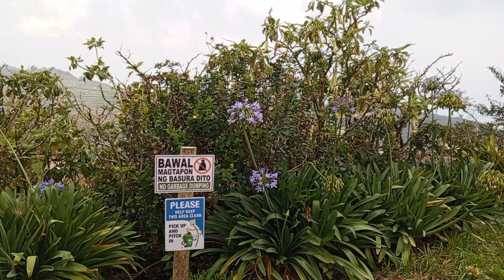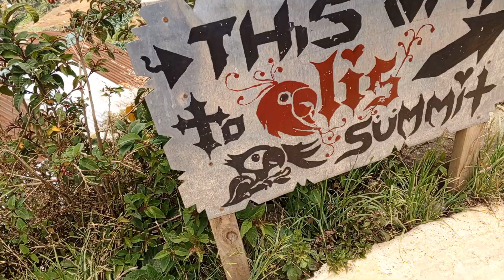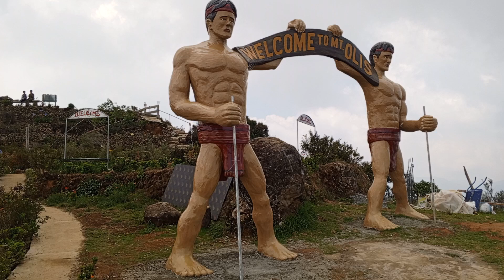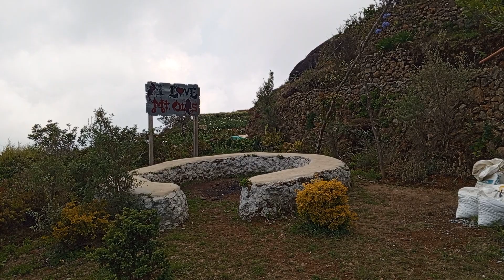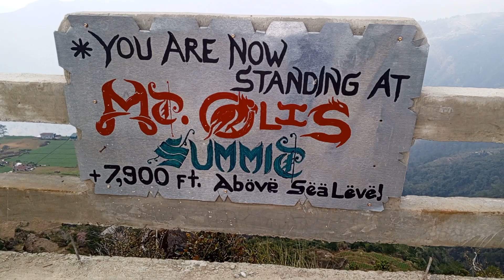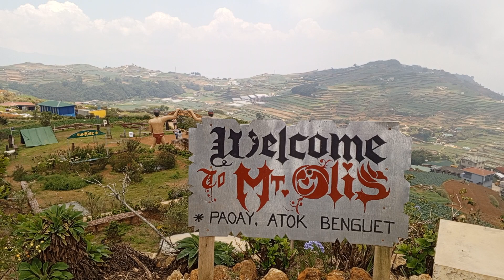MT.OLIS BENGUET PROVINCE PHILLIPPINES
Mt.Olis
viewpoint 7900 ft above sea level overlooking mountains of other municipalities of Benguet Phillippines
check complete description thru GOOGLE WIKIPEDIA WEBSITE